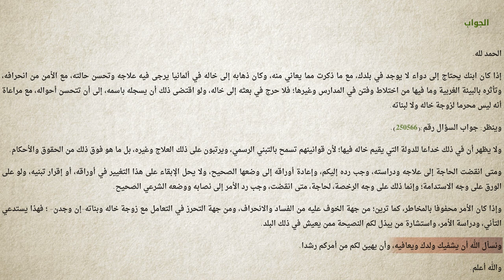برنامج سين وجيم | الحلقة 10 | الضرورات تبيح المحظورات